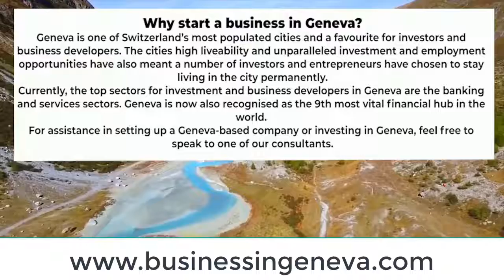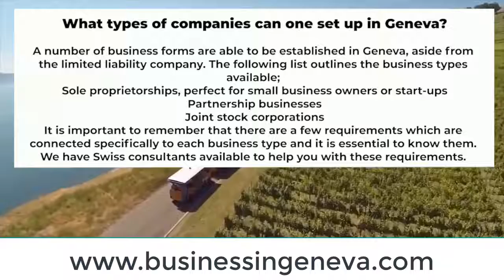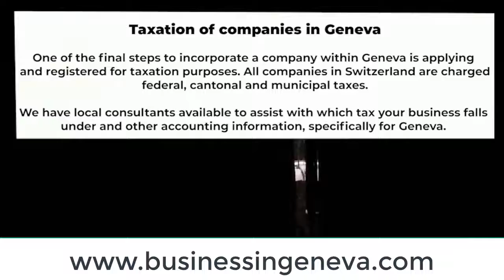How to create a company in Switzerland/Geneva?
Ignore these tags:
geneva convention,
geneva supercross,
geneva bible,
geneva supercross 2018,
geneva mechanism,
geneva closet,
geneva watch,
geneva cruz,
geneva college,
geneva alabama,
geneva ayala fap,
geneva ayala twerk,
geneva ayala hot,
geneva auto show,
geneva accords,
geneva ayala channel,
geneva band,
geneva bible audio,
geneva baby,
geneva best friend,
geneva business school,
geneva brown,
geneva bible 1599,
geneva beat,
geneva basketball,
genevac b,
geneva b,
geneva b art,
geneva conference,
geneva crying,
geneva city,
geneva carr,
geneva cam,
geneva camp,
geneva c,
tay c geneva,
geneva dance,
geneva dance team state,
geneva drone,
geneva diamond watch,
geneva died,
geneva davis,
geneva dunsany and jamie fraser,
geneva downtown,
geneva dead,
geneva jet d'eau,
freak geneva d,
geneva concours d'elegance 2018,
hotel d geneve,
geneva expedia,
geneva eye,
geneva efc,
geneva eagles football,
geneva euphonium,
geneva experiment,
geneva easel,
geneva equestrian,
geneva elementary school,
geneva english school,
jamie e geneva,
geneva e x,
geneva esport,
geneva football,
geneva fap,
geneva face,
geneva fire department,
geneva friend,
geneva food,
geneva forum,
geneva fountain,
geneva free fire,
geneva from some assembly required,
geneva gear,
geneva geneva,
geneva goodman,
geneva gold watch,
geneva gtv,
geneva glen,
geneva giselle,
geneva gown,
geneva geneva song,
geneva general hospital,
p&g geneva,
geneva 570 g,
geneva high school choir,
geneva high school strike,
geneva hayes,
geneva high school band,
geneva high school dance team 2018,
geneva high school ohio,
geneva history,
geneva high school gtv,
geneva hotel,
geneva illinois,
geneva in moonlight,
geneva il,
geneva in winter,
geneva isom,
geneva is pregnant,
geneva indiana,
geneva in 4k,
geneva imvu,
geneva is calling,
geneva jones,
geneva jacuzzi live,
geneva jumped,
geneva jacuzzi bad moods,
geneva jr panthers,
geneva joy,
geneva juice,
geneva jacuzzi album,
geneva jacuzzi volcano,
geneva knox,
geneva kent,
geneva karma,
geneva kiss angelo,
geneva kicked out of x memorial,
geneva knox death chicago,
geneva knuckle,
geneva kicked out of memorial,
geneva knox chicago,
geneva 4k,
geneva live,
geneva lake,
geneva lied,
geneva lane,
geneva london,
geneva liar,
geneva lee,
geneva love,
geneva lum,
geneva touring l,
l'escalade geneva,
geneva model l review,
geneva speaker model l,
geneva l,
geneva aerosphere l,
geneva classic l,
geneva touring l test,
geneva touring l review,
geneva motor show,
geneva moonlight,
geneva middle school,
geneva mopal,
geneva mellison,
geneva music,
geneva movie,
geneva meeting,
geneva martin,
geneva touring m,
geneva model m,
geneva lab touring m,
geneva lab touring/m hifi,
geneva new york,
geneva ny high school,
geneva nebraska,
geneva news,
geneva now,
geneva national,
geneva ny fight,
geneva natalia,
geneva november,
angelo and geneva,
n scale geneva sub,
geneva rock n ride,
geneva ohio,
geneva on the lake,
geneva oil paint,
geneva on x,
geneva old town,
geneva overdrive,
geneva on the lake ohio 2018,
geneva ohio basketball,
geneva on the map,
geneva on moonlight,
geneva paint,
geneva panic attack,
geneva powers,
geneva panthers,
geneva project,
geneva picture,
geneva protocol,
geneva piano competition,
geneva pilapil,
geneva playhouse,